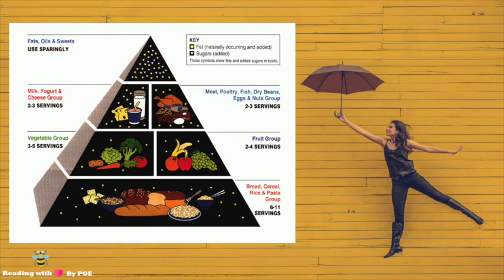နှစ်ဆယ့်တစ်ရာစု သားရွှေဥ (အပိုင်း ၄)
ကျော်ဝင်း (ဘာသာပြန်)